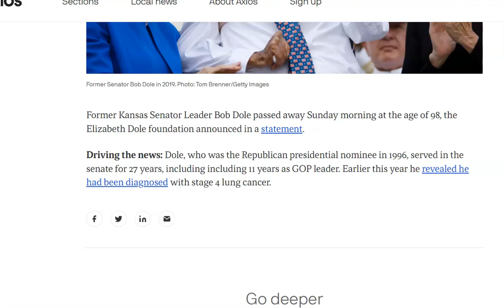BREAKING: Bob Dole Passes Away at Age 98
Former Kansas Senator Leader Bob Dole passed away Sunday morning at the age of 98, the Elizabeth Dole foundation announced in a statement.